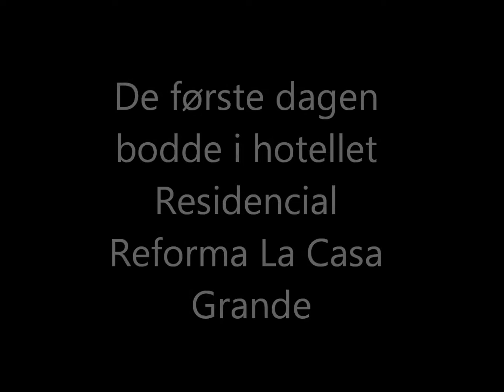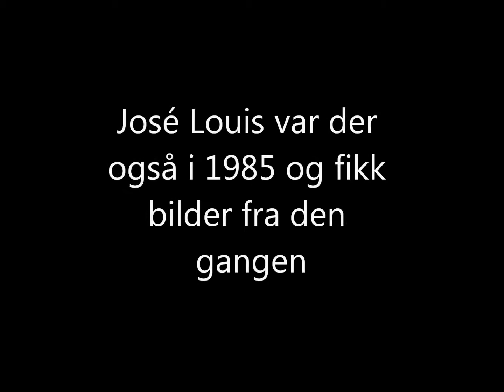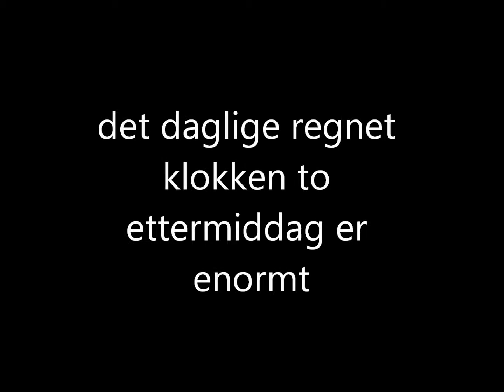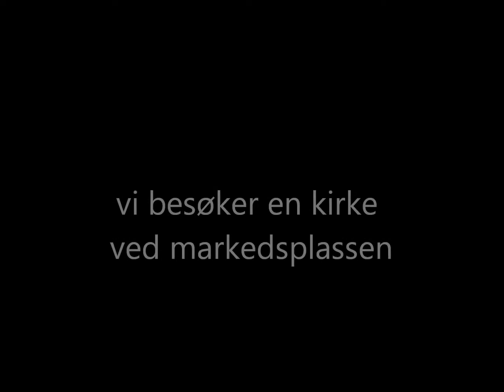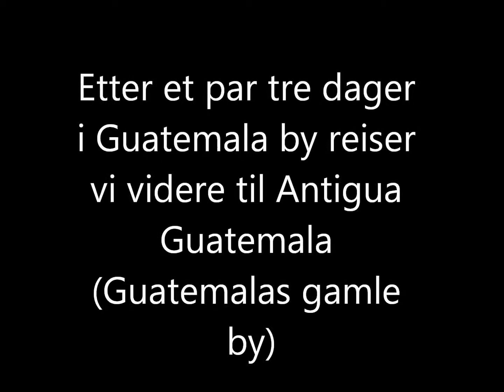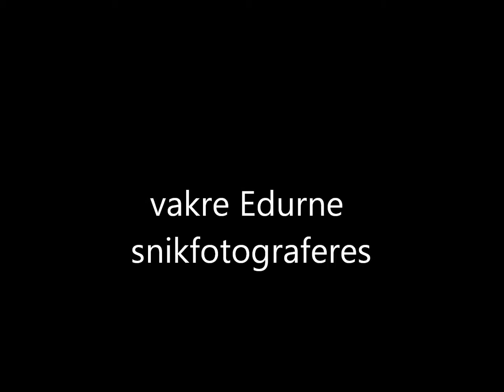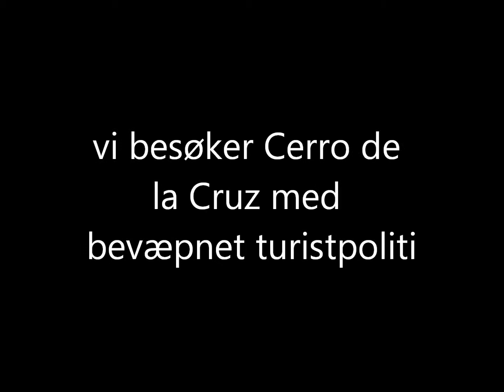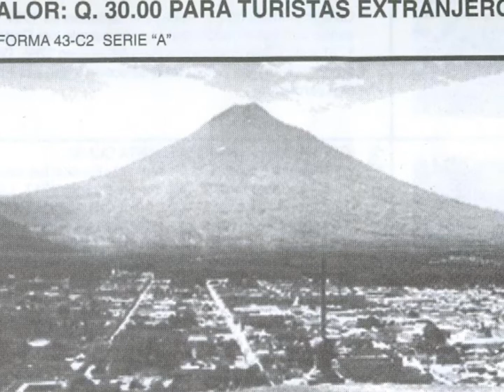Tre uker i Guatemala i juli 2004 del A.wmv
Turen startet i hovedstaden i Guatemala og fortsatte videre til Antigua Guatemala som er landets eldste by. Antigua er flyttet flere ganger på grunn av vulkannedfall blant annet fra vulkanen Pacaya som vi også besøkte.